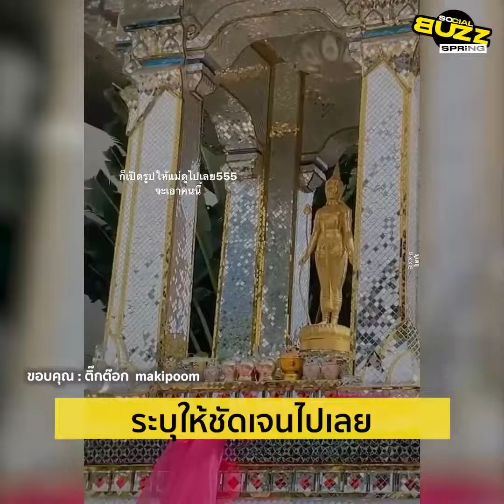คลิปบอกชื่อ กลัวไม่ถูกตัว ก็เปิดรูปให้พระแม่ดูไปเลย จะเอาคนนี้ l Socialbuzz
ผู้ใช้ tiktok ชื่อ makipoom ได้เผยแพร่คลิปหนุ่มคนหนึ่งที่มาขอพรให้สมหวังเรื่องความรักจากพระแม่ แต่ด้วยความกลัวว่าบอกชื่ออย่างเดียวกลัวจะไม่ถูกคนจึงเปิดรูปจากมือถือและยื่นให้ดูหน้าชัดๆจะได้ถูกตัว โดยผู้โพสต์ได้ระบุว่า...ต้องได้แล้วนะ ทั้งนี้หลังคลิปได้ถูกเผยแพร่ออกไปเหล่าชาวเน็ตต่างเข้ามาแซวหนุ่มรายนี้ว่า  แม่อาจจะยังเห็นไม่ชัดเพราะโทรศัพท์เล็กไปแนะนำให้เอาไอแพดไปเปิดให้ท่านดูเลยค่ะ ใหญ่จุใจรับรองไม่มีพลาด